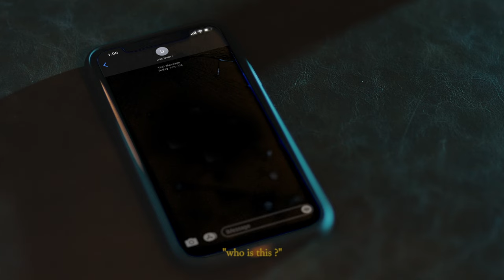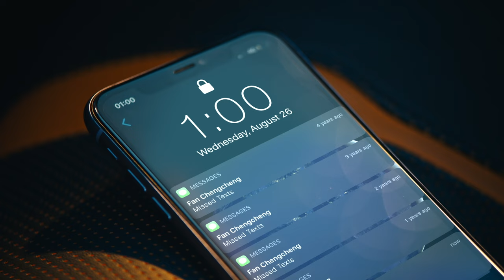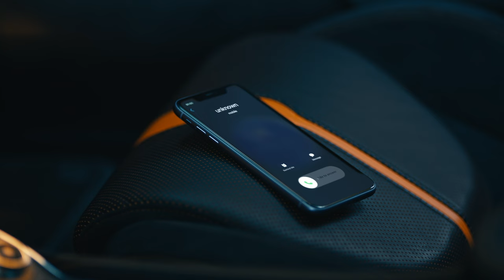范丞丞Adam 《Missed Texts》MV 【官方版】▏Fan Chengcheng Adam's new song 《Missed Texts》MV【Official】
继《Can’t Slow Down》MV之后，范丞丞数专《EMERGING》主打歌《Missed Texts》MV于今日正式上线。随着两支MV的连接，一个悬念而充满深意的故事完整展开。
空旷的病房间、电视里播放的车祸现场、雨夜的电话亭，那些被遗漏的信息究竟隐藏着怎样的秘密……MV中范丞丞深陷对车祸事故现场的回忆纠结中，打不通的电话、接收不到的信息、事故现场爆炸的画面自始至终挥之不去。而倘若故事可倒流回最开始的起点，那些对爱的遗憾是不是会有所改变。
《Missed Texts》MV依然由O Jun Kwon 导演指导，两支MV集中同时间在上海进行拍摄，范丞丞和幕后工作人员在恶劣的天气下共同挑战高强度连续工作，将整首作品中悬疑刺激和人物深陷痛苦追忆的状态极尽展现。
Following the MV of "Can’t Slow Down", the title song "Missed Texts" ‘s MV of Fan Chengcheng’s digital albums launched today. With the connection of these two MVs, a suspenseful story is unfolded. The empty sick room, the car accident on TV, the phone booth on rainy nights, what kind of secrets are hiding in them...
 In the MV, Fan Chengcheng is deeply entangled in the memory of the car accident. The unreachable call, the unreceived information, and the explosion at the scene of the accident lingered in his mind. And if the story goes back to the beginning, will those regrets about love can be changed?
 The MV of "Missed Texts" is still directed by O Jun Kwon. These two MVs were shot in Shanghai at the same time. Fan Chengcheng and staffs work continuously with high-intensity in bad weather, to fully reveal the suspense and excitement of the MV, and the state of the characters who are deep in the painful memories.